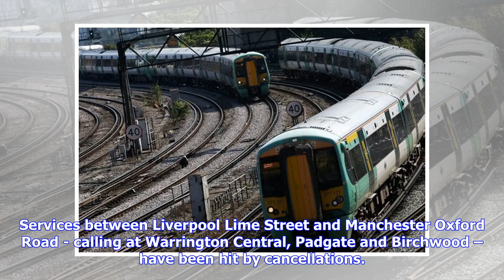Breaking News | Trains running through Warrington cancelled amid major disruption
A number of Northern Rail trains through Warrington Central and Warrington Bank Quay have been cancelled today, Thursday. TRAINS running through Warrington are experiencing major disruption today, Thursday. A number of Northern Rail services scheduled to stop at Warrington Central and Warrington Bank Quay have been cancelled or delayed. Services between Liverpool Lime Street and Manchester Oxford Road - calling at Warrington Central, Padgate and Birchwood – have been hit by cancellations. Trains...